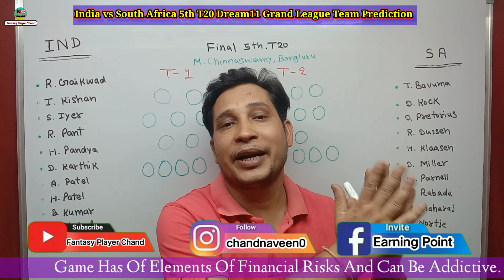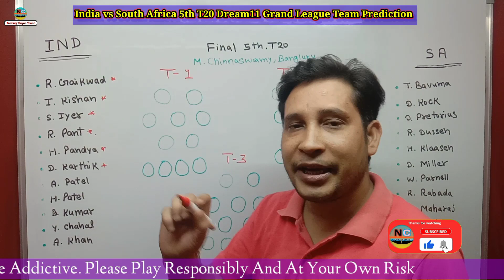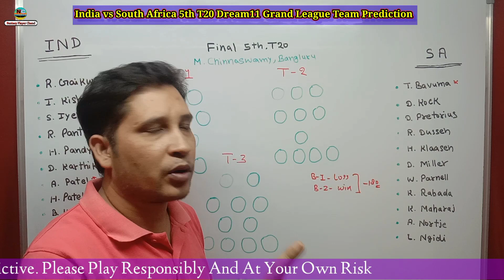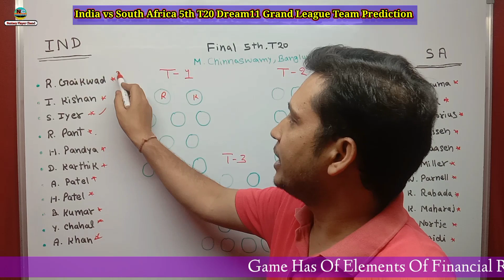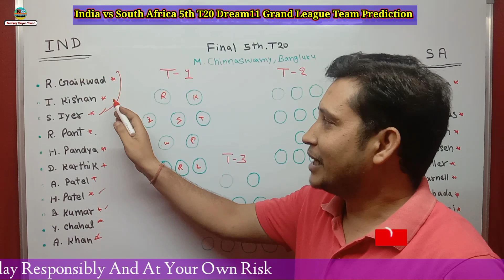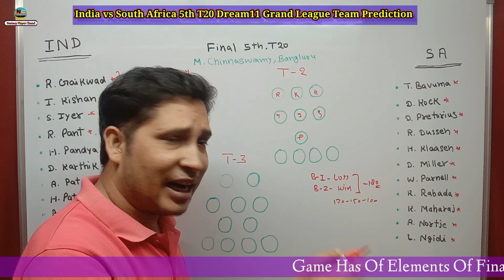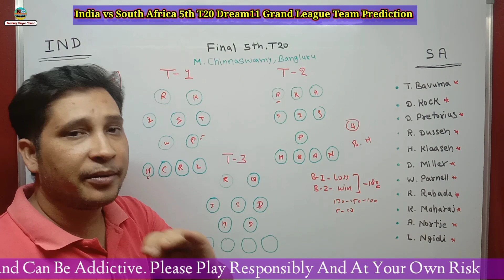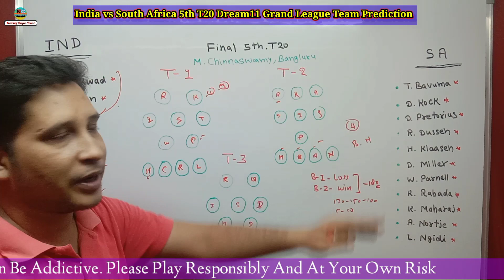IND vs SA T20 Dream11 Prediction || India vs South Africa 5th T20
Think you can challenge me on Sportasy? Tap

CODE CHAND123 to get Cash Bonus of Rs.500!

Make Own Team & Won Real Money 🙏🙏

Cover Points in Video :- 👇👇

1:- IND vs SA dream11 prediction
2:- IND vs SAS prediction today match
3:- IND vs SA dream11 team prediction
4:- IND vs SA Dream11 Today Match
5:- IND vs SA win prediction
6:- IND vs SA today match prediction
7:- IND vs SA gl team
8:- IND vs SA 5th T20

Video Highlights 👌👌👍👍

ind vs sa 5th t20
ind vs sa
ind vs sa today dream11 prediction
ind vs sa today team prediction
ind vs sa dream11 prediction
ind vs sa dream11 today match prediction
ind vs sa today match prediction
ind vs sa today match dream11 team
ind vs sa dream11 gl prediction
dream11 ind vs sa
ind vs sa dream 11 gl trick